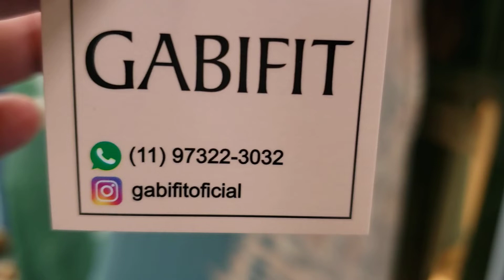VESTIDOS LINDOS E CONFORTO COM BOLSO NO NELL MALL